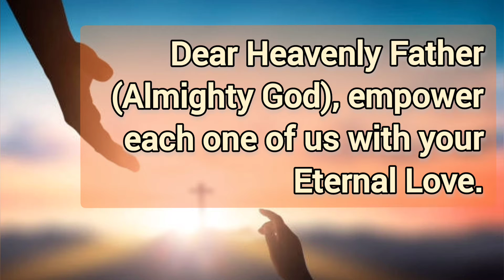Let the fleshly desire be overcome by the touch of your Holy Spirit!